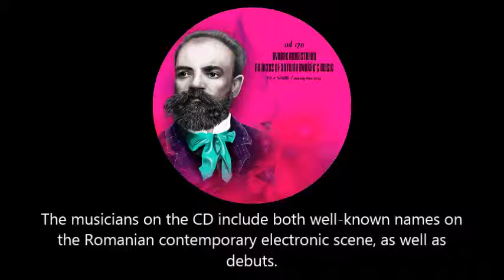Dvořák Remastered - CD2 #11 - Sky To Speak - From the New World - Scherzo - Molto vivace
Sky To Speak - From the New World - Scherzo - Molto vivace - Poco sostenuto (Remix)